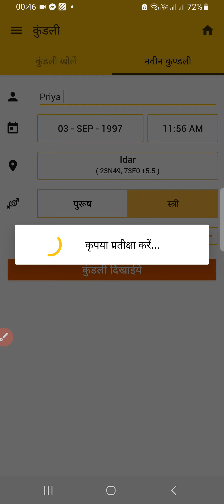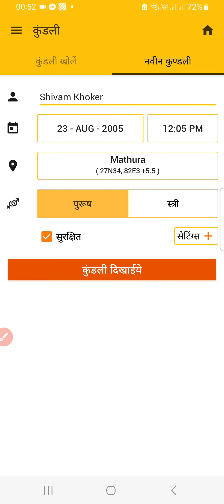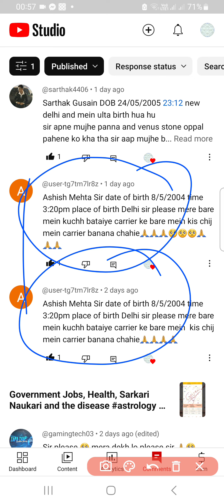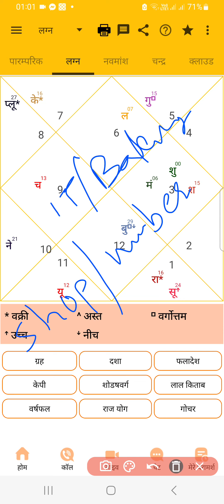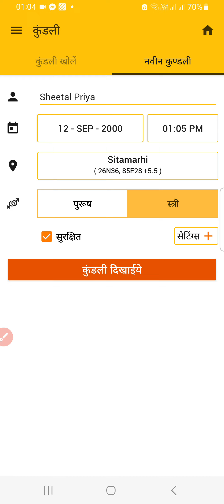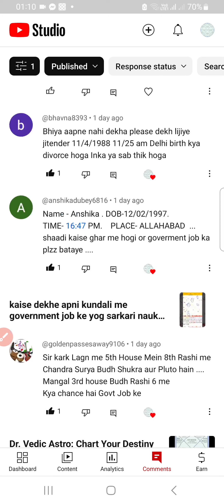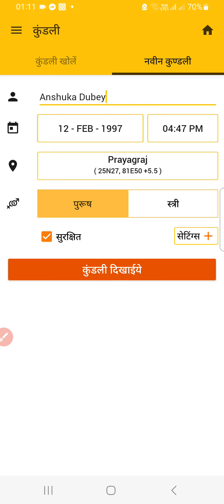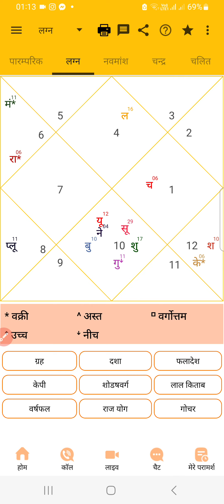Jyotish, birth chart reading, government job, marriage, all about partner and earning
डॉ. वैदिक ज्योतिष: आपके मन के सवालों के जवाब!

अपने ग्राहकों द्वारा पूछे गए कुछ शीर्ष प्रश्नों का उत्तर देने के लिए डॉ. वैदिक ज्योतिष एक नया वीडियो प्रस्तुत कर रहा है! इस वीडियो में, हम गहराई से देखेंगे:

* **सरकारी नौकरी:** जानें कि आपकी जन्मपत्र आपके सरकारी नौकरी पाने या न पाने में क्या संकेत देती है। क्या संभावनाएं हैं और आप अपने लक्ष्यों को कैसे प्राप्त कर सकते हैं?
* **शादीशुदा ज़िन्दगी:** अपने रिश्ते की संगतता, संभावित चुनौतियों और एक सुखी शादीशुदा जीवन बनाने के लिए ज्योतिषीय उपायों को जानें।
* **प्यार और व्यवस्थित शादी:** क्या प्यार के रिश्ते और व्यवस्थित शादियों में ज्योतिष कोई भूमिका निभाता है? दोनों के लिए ज्योतिषीय मार्गदर्शन प्राप्त करें।
* **सीमेंट उद्योग:** यदि आप इस क्षेत्र में काम करते हैं या इसमें शामिल होने की इच्छा रखते हैं, तो सुनें कि ज्योतिष आपके करियर की दिशा और सफलता के बारे में क्या कहता है।

**यह वीडियो उन लोगों के लिए बिल्कुल सही है जो:**

* अपने जीवन में महत्वपूर्ण क्षेत्रों के बारे में ज्योतिषीय मार्गदर्शन चाहते हैं।
* अपने भविष्य की संभावनाओं को समझना चाहते हैं।
* अपने लक्ष्यों को प्राप्त करने के लिए ज्योतिषीय ज्ञान का उपयोग करना चाहते हैं।

**वीडियो में, हम न केवल इन सवालों के जवाब देंगे, बल्कि आपको यह भी सिखाएंगे कि आप स्वयं अपनी जन्मपत्र का विश्लेषण कैसे कर सकते हैं।** ज्योतिष के बुनियादी सिद्धांतों को सीखकर, आप अपने जीवन के महत्वपूर्ण निर्णयों में अधिक जागरूक और आत्मविश्वास महसूस कर सकते हैं।

**इसके अलावा, वीडियो में आप यह भी पाएंगे:**

* दर्शकों द्वारा पूछे गए अतिरिक्त सवालों के जवाब
* ज्योतिषीय अवधारणाओं को समझने में आसान बनाने के लिए चित्र और ग्राफिक्स
* अपनी जन्मपत्र का विश्लेषण करने के लिए उपयोगी संसाधनों के लिंक

**नोट:**

the information you provided:

Clickbait/Intriguing:

सरकारी नौकरी, शादी, प्यार का भविष्य! ज्योतिषी ने बताए आपके सवालों के जवाब!
जन्मपत्र के रहस्य खोले! करियर, रिश्ते, जीवन पथ - सबकुछ जानें!
आपकी राशि में छिपा है जवाब! सरकारी नौकरी, प्यार, शादी की भविष्यवाणी!
Informative/Descriptive:

जन्मपत्र विश्लेषण: सरकारी नौकरी, शादी, प्यार, करियर... आपके सवालों के जवाब!
ज्योतिष से जानें - सरकारी नौकरी, शादी, प्यार और बहुत कुछ!
सीमेंट उद्योग, सरकारी नौकरी, शादी: जन्मपत्र विश्लेषण से भविष्य की राहत!
Benefit-driven:

जन्मपत्र से पाएं जीवन में सही निर्णय लेने की शक्ति! ज्योतिष से जानें करियर, प्यार, शादी का रास्ता!
अपने भविष्य की झलक पाएं! जन्मपत्र विश्लेषण के साथ करें सरकारी नौकरी, शादी, प्यार में सफलता प्राप्त!
भ्रम दूर करें, उज्ज्वल भविष्य बनाएं! जन्मपत्र से जानें सरकारी नौकरी, शादी, प्यार के लिये ज्योतिषीय मार्गदर्शन!
Remember to keep the title under 60 characters for optimal display on various platforms.

Ultimately, the best title will capture attention, accurately reflect the video content, and resonate with your target audience. Feel free to experiment and A/B test different titles to see what performs best!